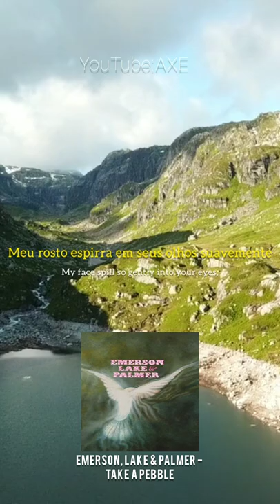EMERSON,LAKE & PALMER - Take a pebble (Legendado e para status)